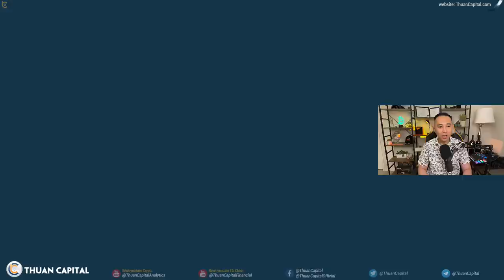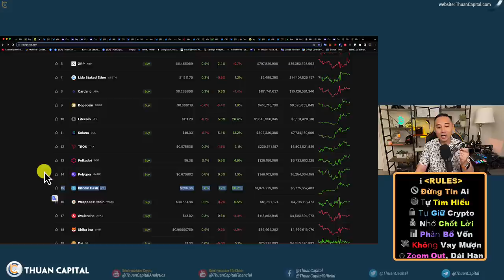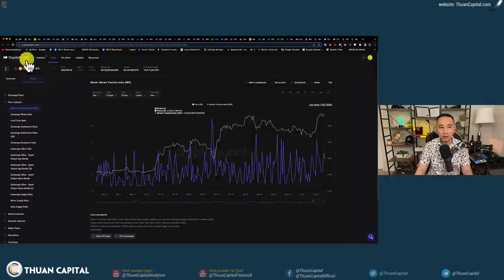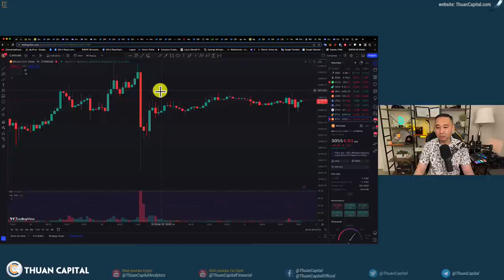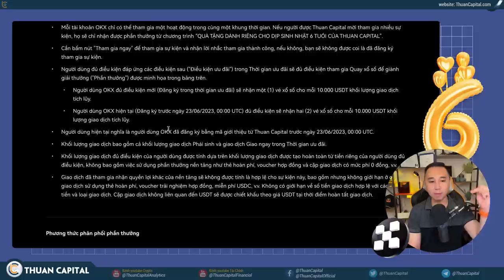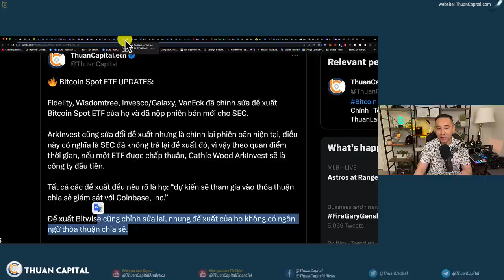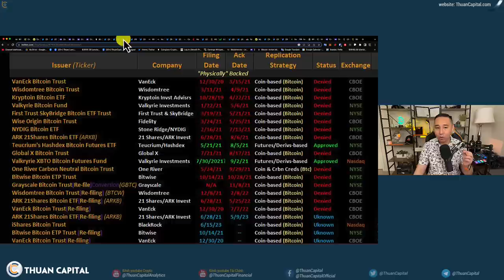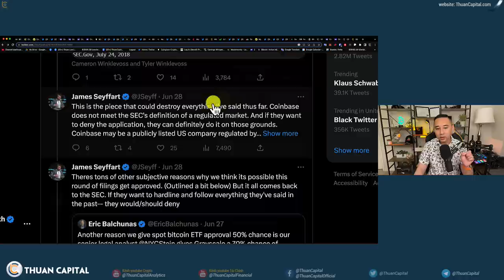1641 (Part 1) - BTC Sóng Yên Biển Lặng, Những Gì Bạn Cần Biết | Các CTy Phố Wall Cho SEC Một Cơ Hội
💎 OKX + 6 năm ThuanCapital

⏱️ TIMESTAMPS
00:00 - Thị trường không bao giờ đóng cửa - Crypto.
02:52 - Bitcoin kết thúc tháng 6 tăng trưởng 12% - Tương quan 2023 với 2019
04:32 - OnChain: Các pool đào BTC vẫn có dấu hiệu gửi số lượng lớn lên sàn giao dịch
08:37 - OnChain: Số lượng lệnh đòn bẩy tăng, % đòn bẩy cũng tăng - Sự cân bằng giữa 2 phe long short
10:37 - Chương trình OKX - 6 năm hành trình
12:28 - Bitcoin Spot ETF UPDATES: Fidelity, Wisdomtree, Invesco/Galaxy, VanEck đã chỉnh sửa đề xuất Bitcoin Spot ETF của họ và đã nộp phiên bản mới cho SEC.
15:06 - Coinbase có đủ lớn để cung cấp tài liệu giao dịch cho giám sát đối với các quỹ Bitcoin ETF